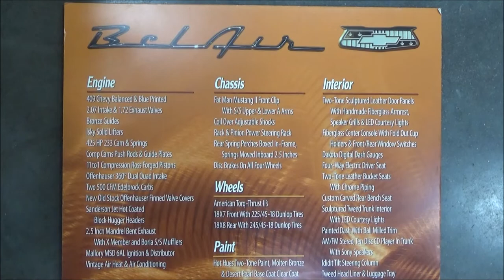1956 Chevy Bel Air Custom Dreamgoatinc Classic and Muscle Car Videos